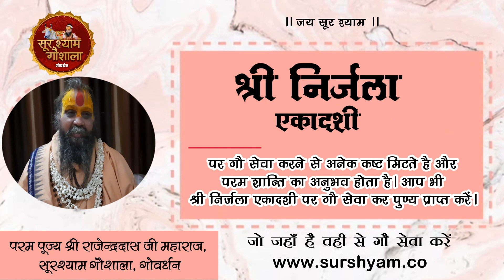श्री निर्जला एकादशी, श्रीराजेन्द्रदास जी महाराज वृन्दावन, सूरश्यामगौशाला गोवर्धन।।